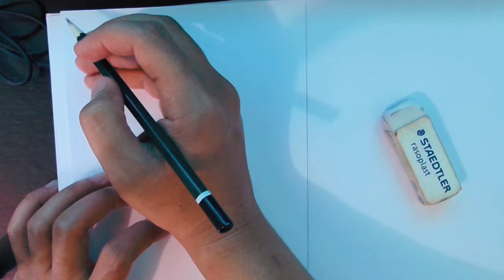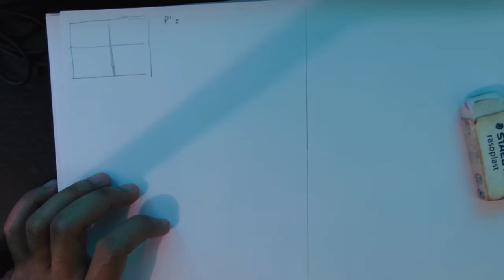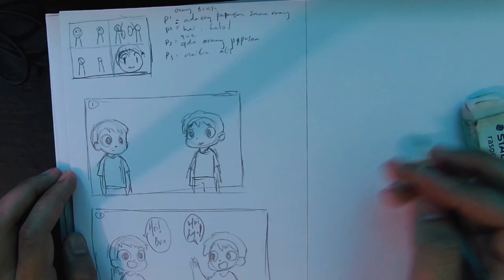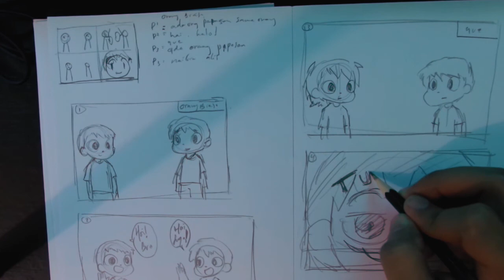Cara bikin Komikstrip ala Roh.bot comic| GAMBAR MANUAL | PART 1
Bikin komikstip itu mudah kok. Disini aku jelasin cara bikin komik manual di kertas.
untuk melihat karya komik-komik aku, bisa cek di IG @roh.bot